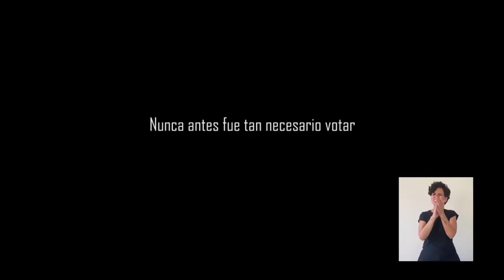Hoja en blanco | Franja Plebiscito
La hoja en blanco es una oportunidad para que escribamos entre todas, todos y todes una Nueva Constitución. Por una escrita en democracia y representativa vota Apruebo y ConvenciónConstitucional.